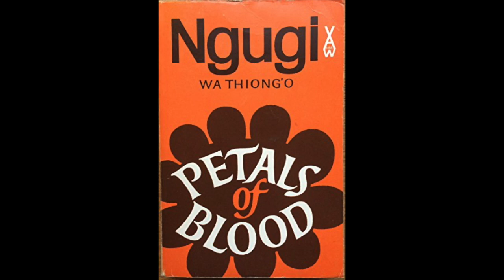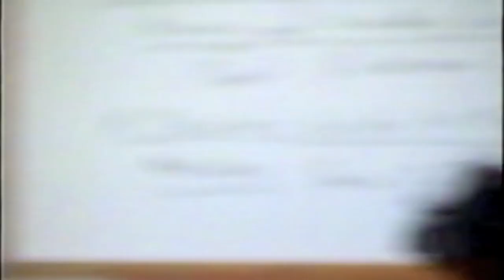African Literature Association Q&A with Ngũgĩ wa Thiong'o at The University of Kansas (2000)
Q&A with Ngũgĩ wa Thiong'o as  part of the African Literature Association's annual conference held at the University of Kansas in April 2000. Byron Santangelo is leading the discussion with Ngũgĩ wa Thiong'o.

This is a partial recording of the larger conversation, about 35 minutes of the hour long discussion was preserved.